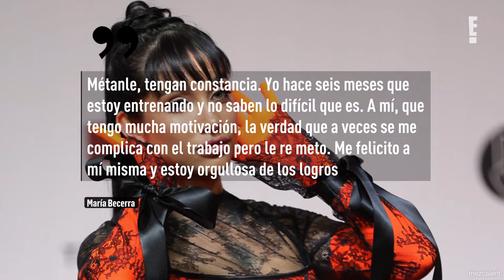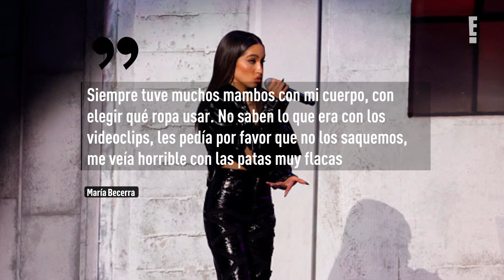La lucha de María Becerra para lograr su gran transformación física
María Becerra atraviesa grandes cambios.
Y no solo lo decimos por el rotundo éxito que sigue acumulando en su carrera. También, su popularidad es cada vez mayor y en Instagram casi alcanza los 10 millones de seguidores.
¿Y cómo no amarla ahí?, si se dedica a dar muestras de su trabajo y vida personal.